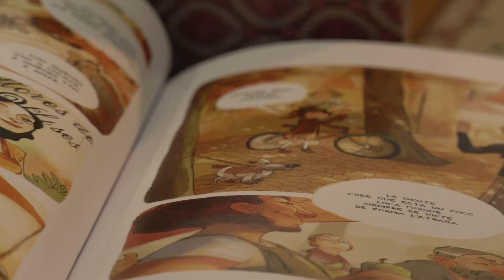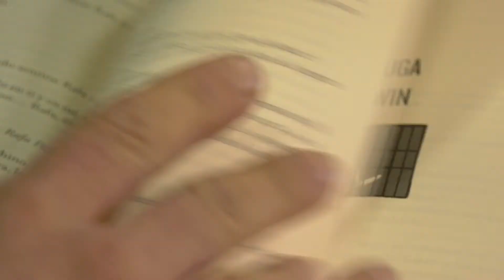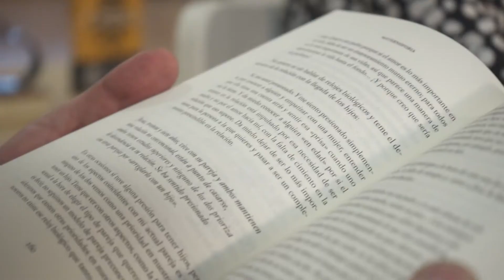NUBES HABITADAS TEASER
NUBES HABITADAS é un programa de literatura en galego conducido por Darío Autrán.